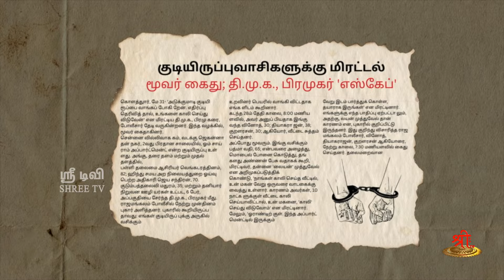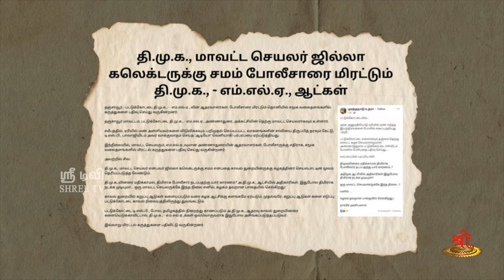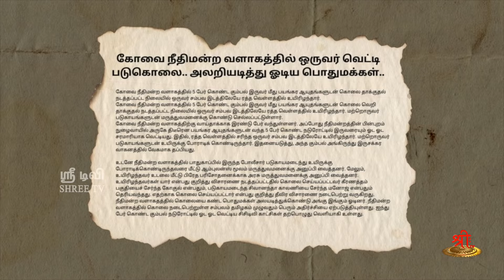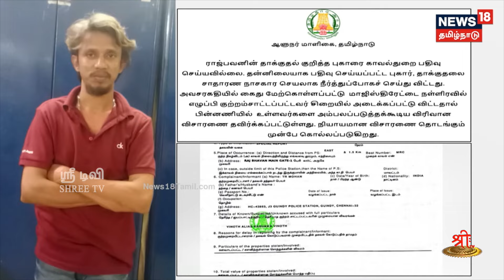தி ரௌடி முன்னேற்ற கழகம்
திமுக ஆட்சிக்கு வந்தாலே அடிதடி, அடாவடி, நில ஆக்கிரமிப்பு, வாங்கிய பொருளுக்கு காசு தராமல் கடையில் ரகளை செய்வது என எல்லா மோசமான செயல்களும் புத்துயிர் பெற்றுவிடும். 2021ல் திமுக மீண்டும் பதவிக்கு வந்த பிறகு தமிழ்நாடு பட்ட அவஸ்த்தையை காட்டும் காணொளியை பாருங்கள்.

தேசியத்தையும், தெய்வீகத்தையும் பேணிக் காக்க ஸ்ரீடிவிக்கு உதவுங்கள்:

Name: Shree Media Services
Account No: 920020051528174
Bank Name: Axis Bank
IFSC Code: UTIB0001714
Branch: West Mambalam